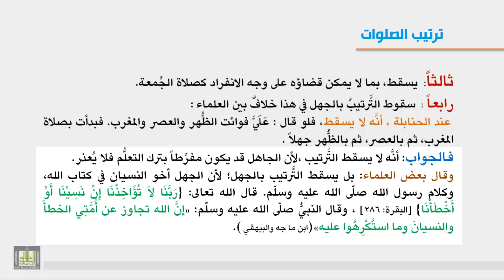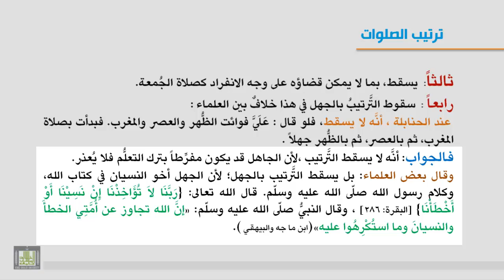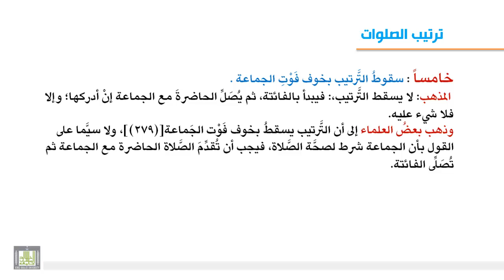فقه العبادات - الترتيب في قضاء الفوائت